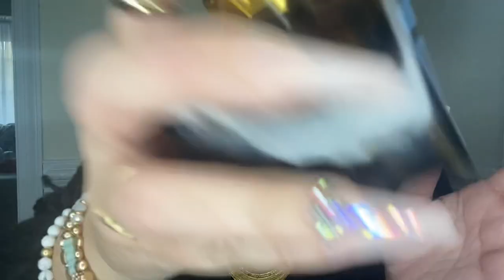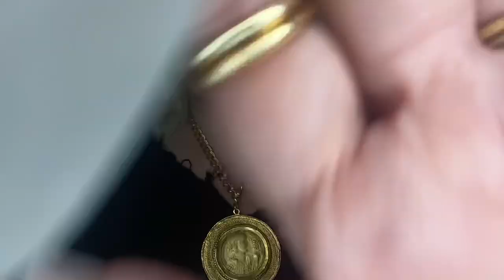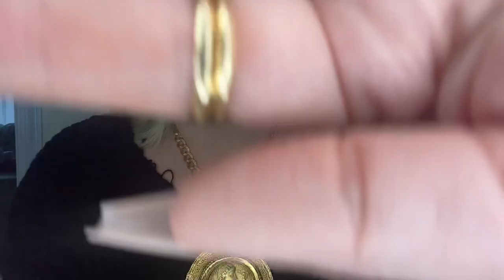ASMR Tapping Jewelry + Scratching you to La La Land with long nails.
These beautiful nails were bought for me off of my ASMR wish list on Amazon by a VIP in my FB group!

There is so much to tingly your brains and help you relax in this video.
Tel me your favorite part in the comments below!

Warning there’s some strange noises in the last 6 minutes. Toys that go off randomly! Ugh the struggle of ASMR!